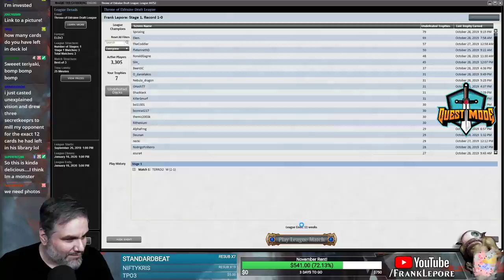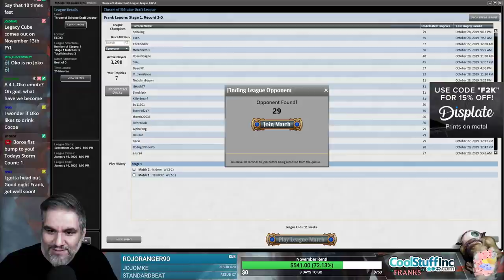(Magic Online) Throne of Eldraine Draft #28 - 10/31/19